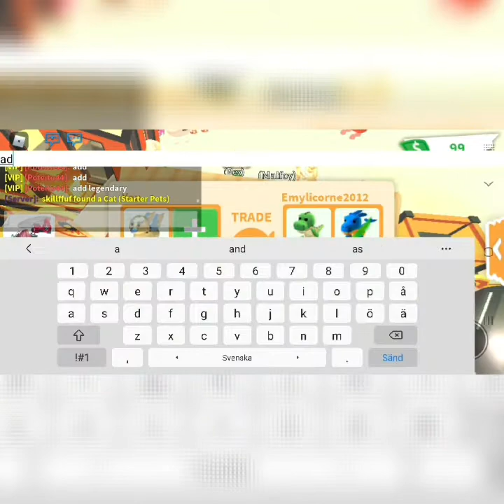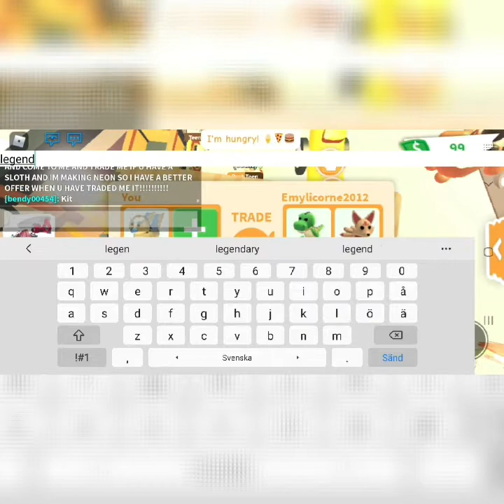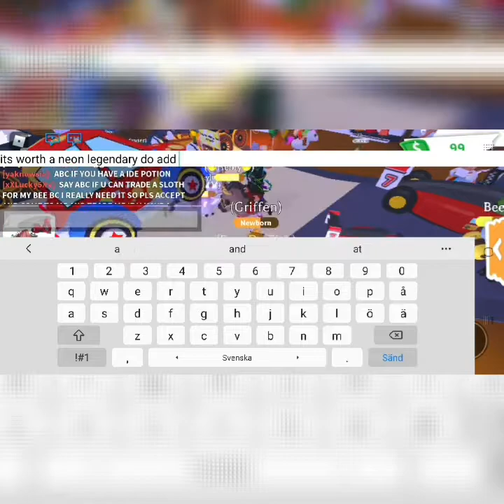What does peapole trade fore golden griffin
If u have one offer coment down below ur roblox username and I'll add u and see the trade